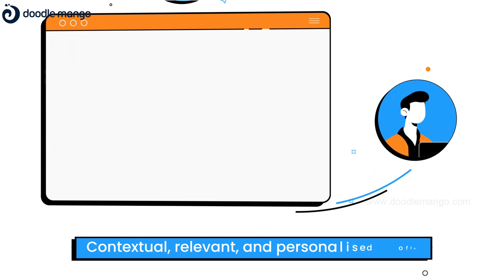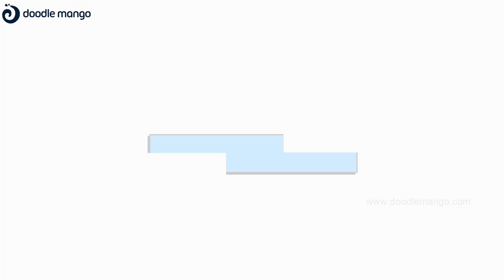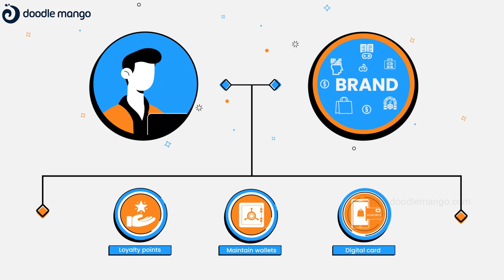2D Animated Explainer Video | Pelatro | Doodle Mango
Pelatro mviva is a leading contextual customer engagement hub designed to Enable customer Interaction using Multiple key attributes.
To illuminate your understanding in just a few minutes using explainer video,